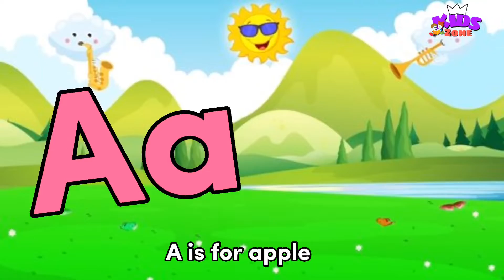abcd | apple | a for apple b for ball | phonics song | abc song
Welcome to KidsZone everything for your kids learning. Learn with alphabet songs, rhymes
Numbers songs, numbers songs for children
Learn with numbers, learn numbers with Phonics song, 1 to 10 numbers songs
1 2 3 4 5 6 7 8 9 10
apple ball cat dog elephant fish goat hand. etc.
Abc,
Apple
abcdefg Words, Vocabulary english alphabet
abcd cartoon
nursery rhymes
a for apple song Words, Vocabulary abc songs for children Words, Vocabulary
abcd rhymes
abcd alphabet a for apple b for badka apple
basics of hindi language baccho ko padhaye
chote baccho ko kaise padhaye online class
baccho ke gane baccho ki padhai
Hindi varnmala,
Hindi varnmala for nursery, Hindi varnamala hindi varnmala,
हिंदी व्यंजन,
nursary class
ABCD
children videos
child learning video new hindi learning
American kids
Nursery kids
USA infant, USA kids
France a for apple b for ball
Urdu a for apple b for ball